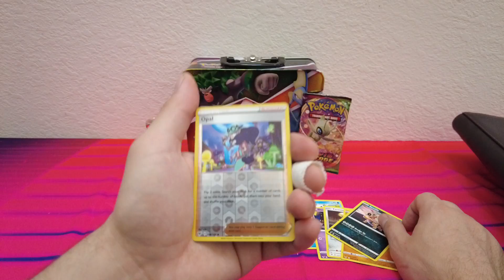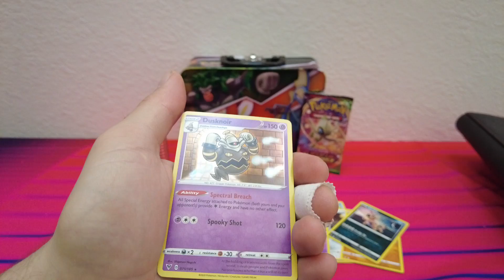Pokemon TCG Charizard Collectors Fall Chest 2020 Vivid Voltage Opening #21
JOLT ME UP